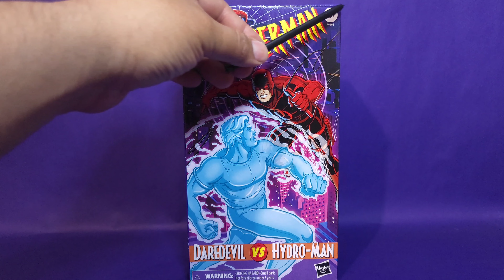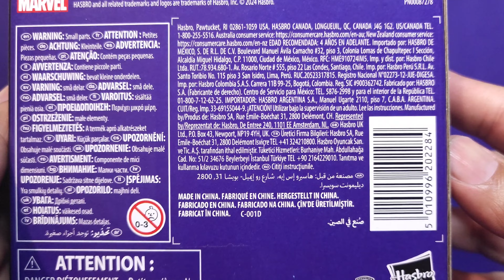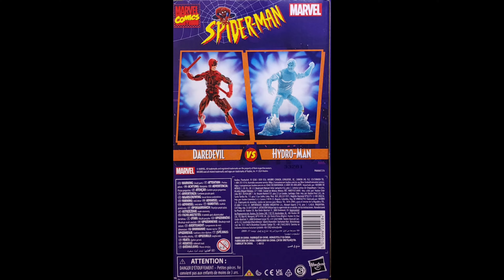Daredevil vs Hydro-man | Marvel Legends VHS 2-pack | Spider-man The Animated Series | Hasbro 2024